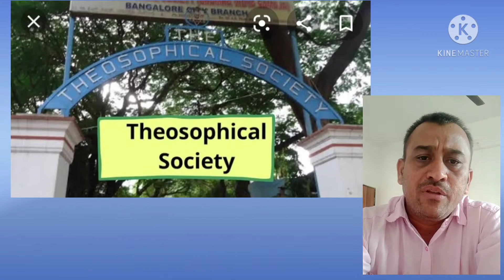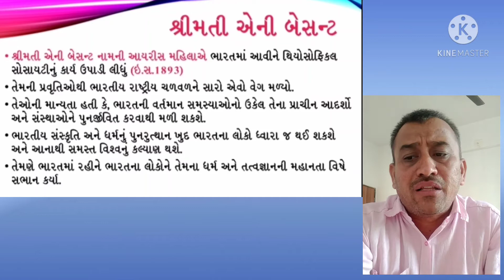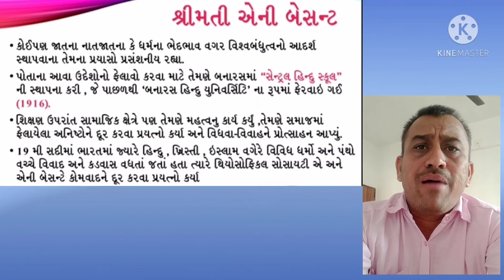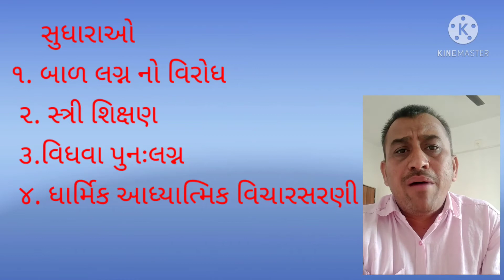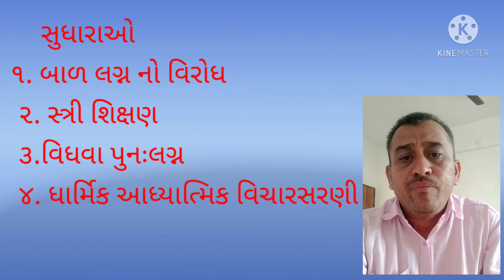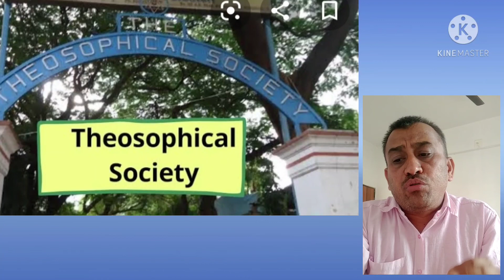ll એની બેસન્ટ થીયોસોફિકલ સોસાયટી ll